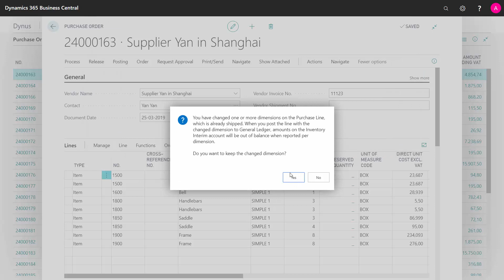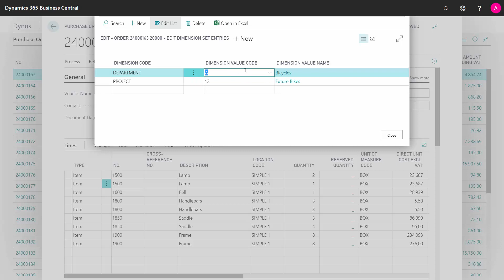Adding or changing Dimension on Purchase Order - Microsoft Dynamics 365 Business Central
How to use Dimensions on Purchase Orders in Business Central If you use dimensions in Business Central, you can add dimension directly to a vendor and it can flow through to a purchase order when you create a purchase order and you can also change it on the purchase order. [ENG19072282]